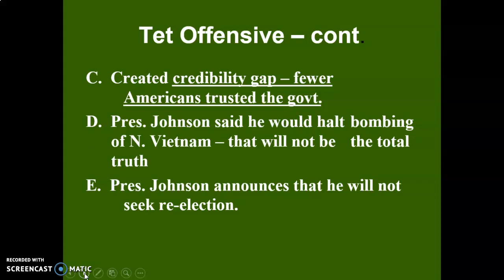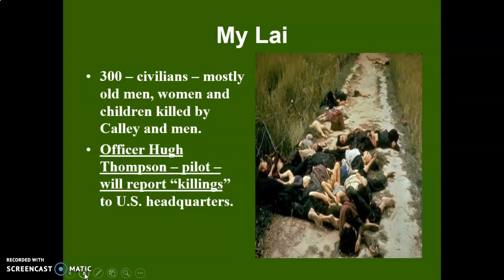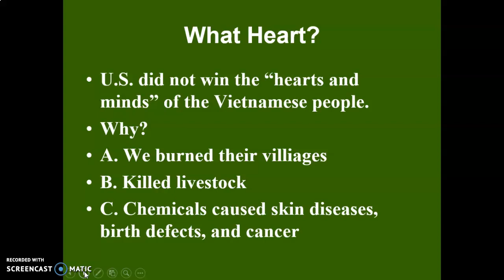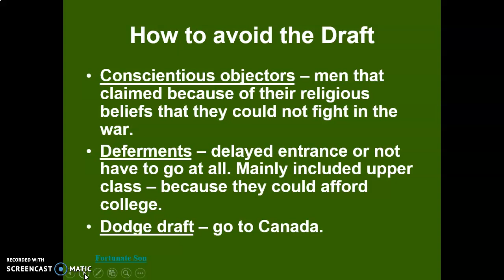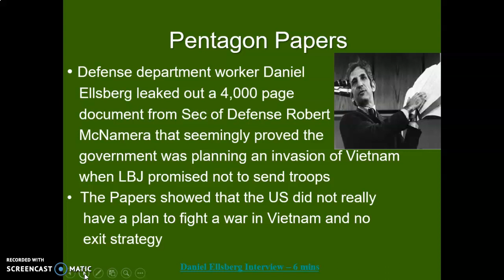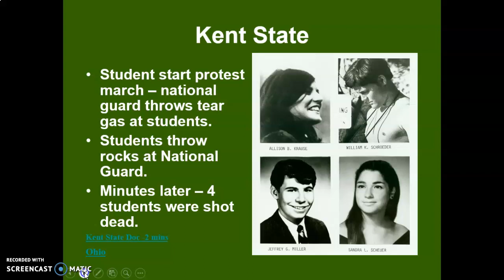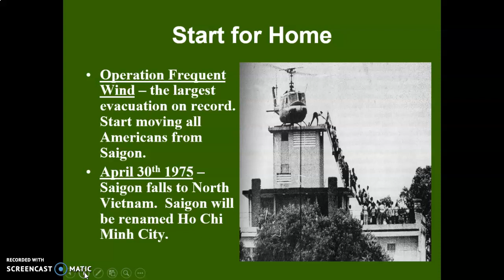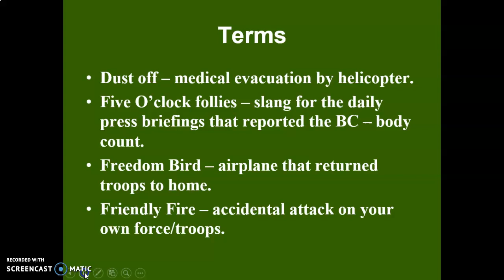Vietnam Part 2